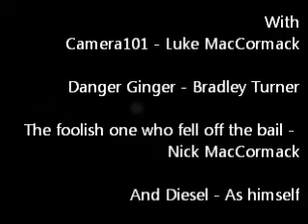Farmers Rugby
For all you sports fans out there and equally all you farmer fans out there... Here's Farmers Rugby!!!